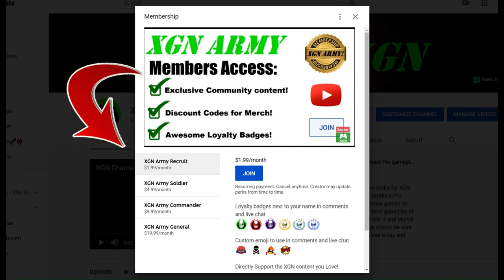BO6 Indigestion Gobblegum (FARTING) gameplay! Black Ops 6 zombies Season 1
Trying out the Indigestion whimsical gobblegum in Black Ops 6 zombies on Terminus! Indigestion is supposed to make farting zombies, but the effects don't seem very noticeable? Hopefully this bubblegum gets a buff in Season 1.